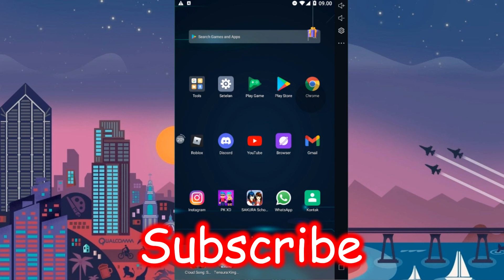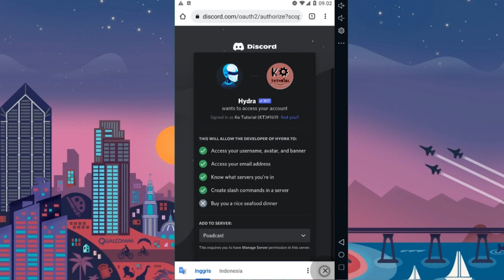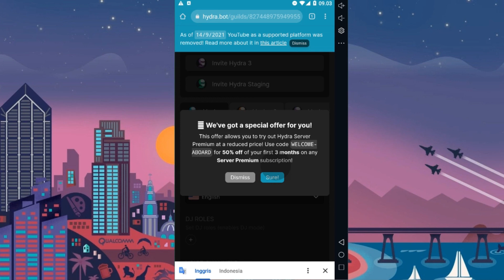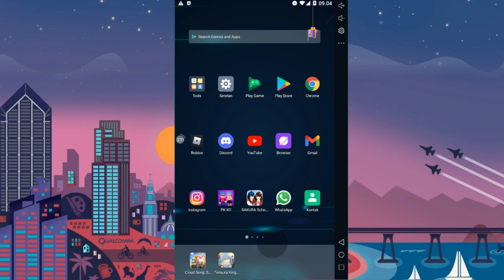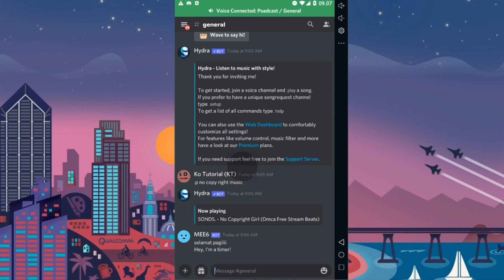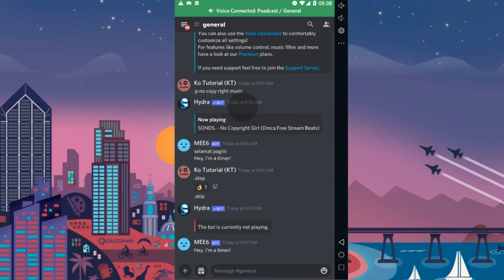Cara Tambahkan Bot Hydra di Discord Hp, Bot Musik Terbaru - Ko Tutorial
Di Video kali ini Ko Tutorial akan memberitahu kalian bagaimana Cara Tambahkan Bot Hydra di Discord Hp, Bot Musik Terbaru

Nah jadi tonton dari awal sampai akhir agar kalian paham bagaimana Cara Tambahkan Bot Hydra di Discord Hp, Bot Musik Terbaru

Tag: .